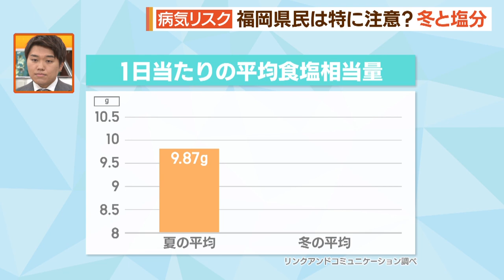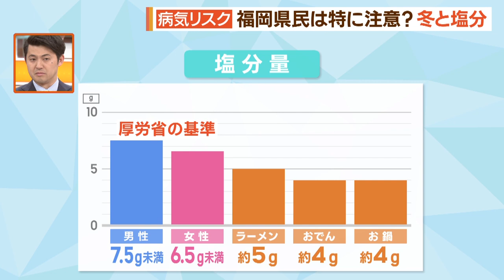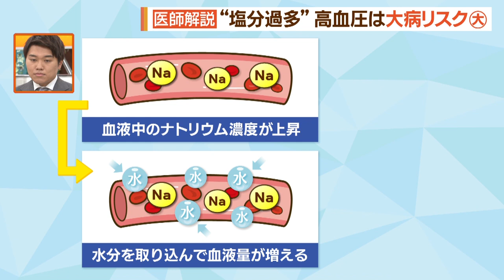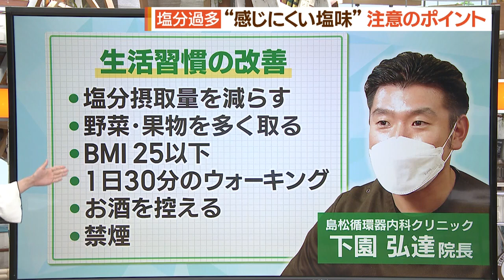福岡県民は塩分とりすぎ！？冬は“塩味を感じにくい”【シリタカ！】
湯気立ち上るあたたかメニューが恋しい季節。

お鍋を食べてシメにはラーメンまで！

でもちょっと待った！それ塩分のとりすぎです！

意外と知らない！

冬のあたたかメニューは塩分高めなんです！